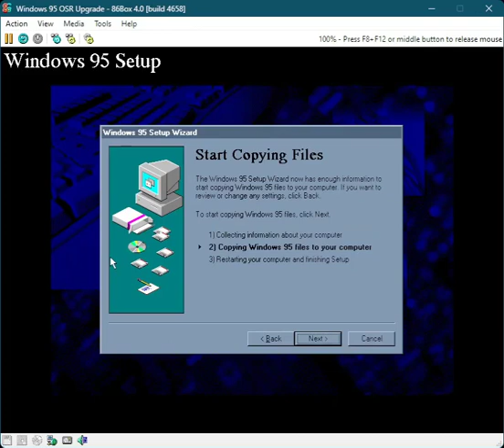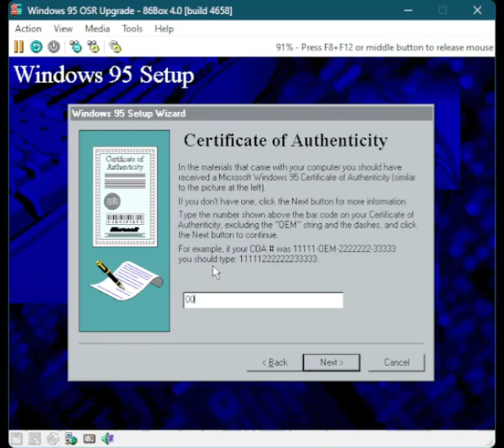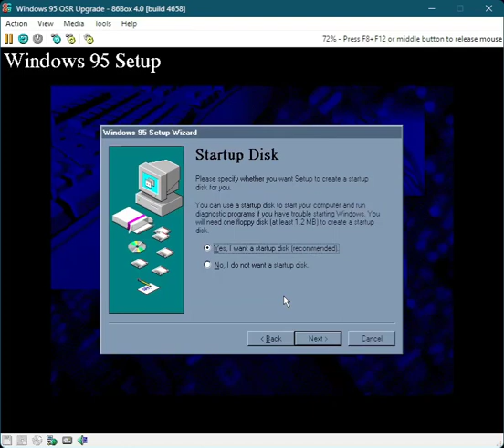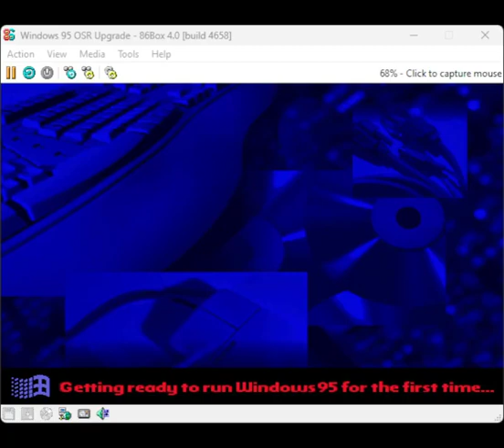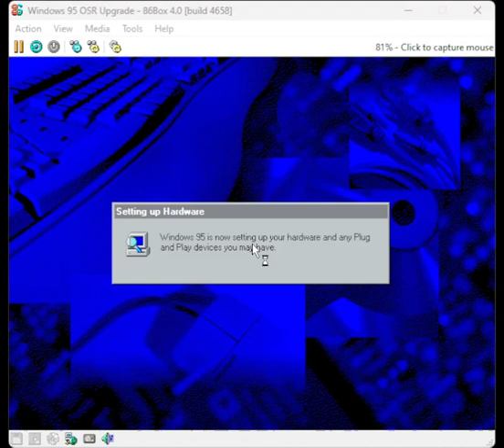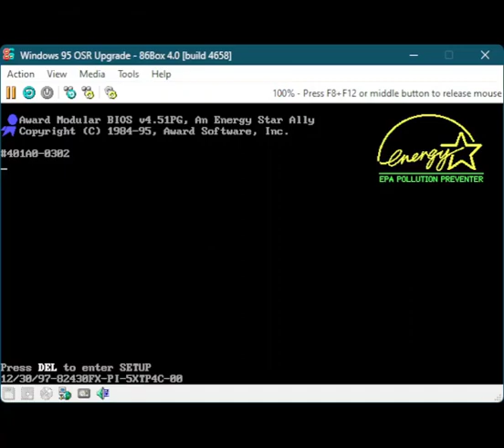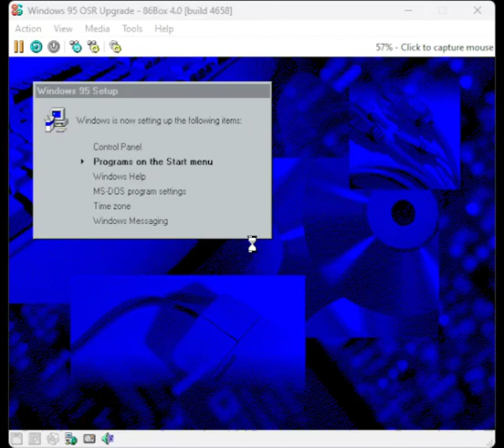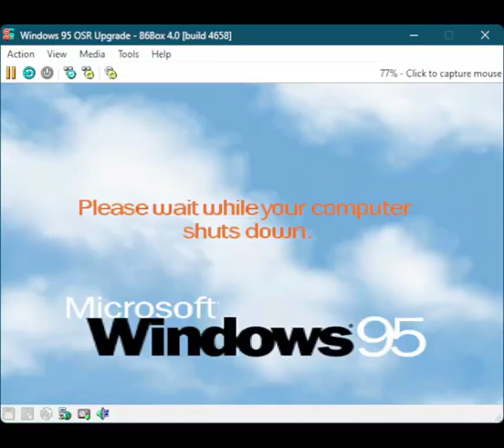Upgrading through Windows 95 OSR builds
Pretty much a filler video until I get better video ideas or I get around to doing the Windows NT upgrades.

Builds in this video:
RTM:
950
OSR1:
950a
OSR2:
1009
1034
1043
1068
1078
1089
1094
1111 (RC)
1111 (RTM)
OSR2.1:
1107
1113
1132
1154
1156
1163
1212
1214
OSR2.5:
1216

List of music:
Intermix - Voices
Djjaner - Cosmic Dreamer (Remastered)
Dimrain47 - Operation: Evolution
Xtrullor - Supernova
Dimrain47 - The Falling Mysts
BurgeraX - Scorpion
NIGHTKilla - Problematic